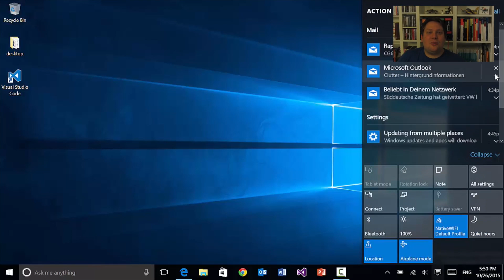100 Tage Windows 10 - Notification Center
Die Build 10240 des Windows 10 Betriebssystems ist nun fast 100 Tage alt. Aus diesem Grund hat die Community einige kleine Videos gedreht, die nun jeden Tag bis zum 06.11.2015 erscheinen.

@ra_koellner (Raphael Köllner ) zeigt euch sein Lieblingsfeature!

in Zusammenarbeit mit der Microsoft Deutschland GmbH